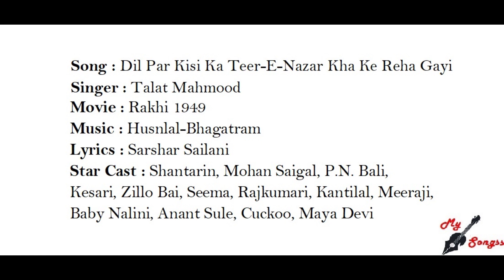Dil Par Kisi Ka Teer-E-Nazar Kha Ke Reha Gayi, Movie : Rakhi 1949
Song : Dil Par Kisi Ka Teer-E-Nazar Kha Ke Reha Gayi
Singer : Talat Mahmood
Movie : Rakhi 1949
Lyrics : Sarshar Sailani
Star Cast : Shantarin, Mohan Saigal, P.N. Bali, Kesari, Zillo Bai, Seema, Rajkumari, Kantilal, Meeraji, Baby Nalini, Anant Sule, Cuckoo, Maya Devi